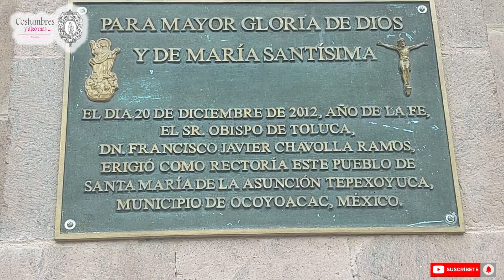Asuncion Tepexoyuca | Ereccion a Parroquia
Ereccion a Parroquia del Pueblo de la Asuncion Tepexoyuca